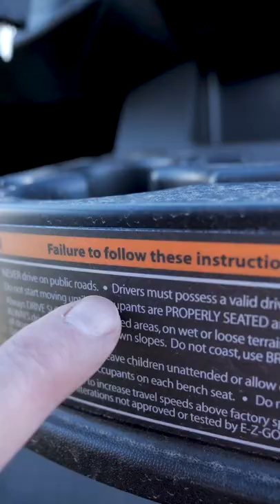Do You Need A License To Drive A Golf Car?